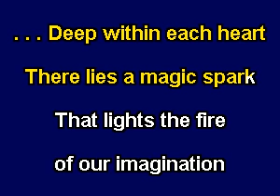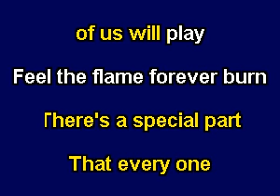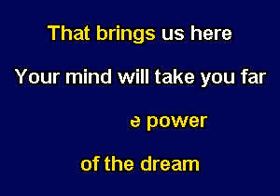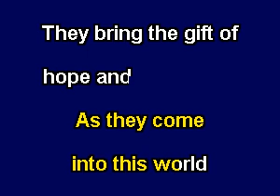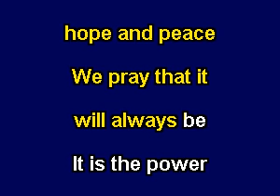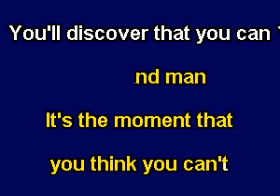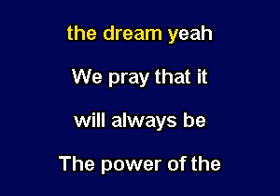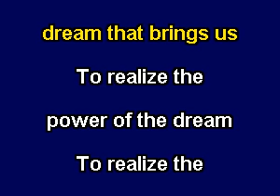PR2144 02 Dion, Celine Power Of The Dream, The [karaoke]